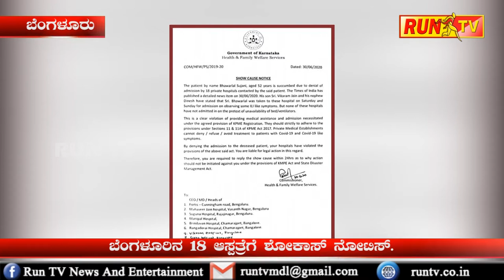ಬೆಂಗಳೂರಿನ 18 ಆಸ್ಪತ್ರೆಗೆ ಶೋಕಾಸ್ ನೋಟಿಸ್.BENGALORE HOSPITAL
ಬೆಂಗಳೂರಿನ 18 ಆಸ್ಪತ್ರೆಗೆ ಶೋಕಾಸ್ ನೋಟಿಸ್.